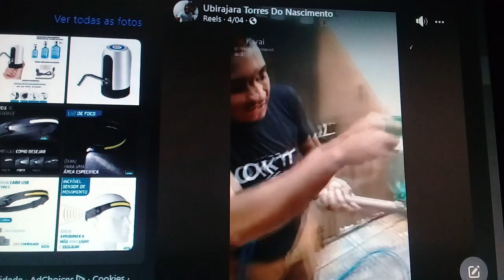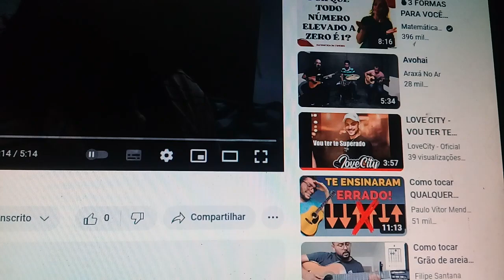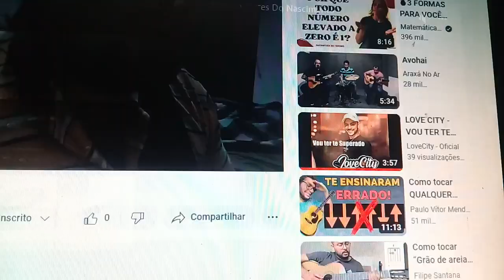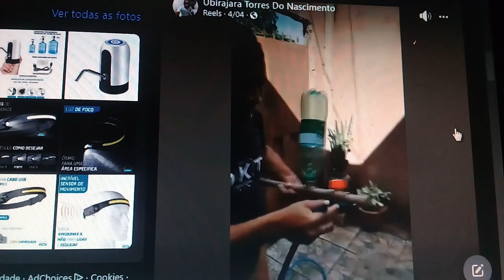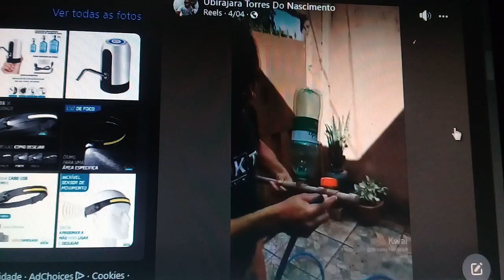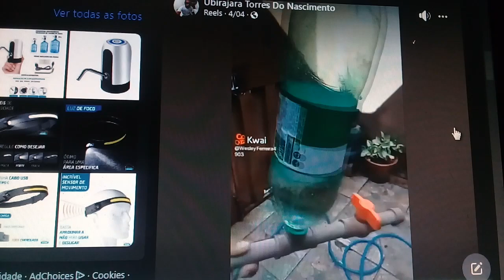Invencoes com musica